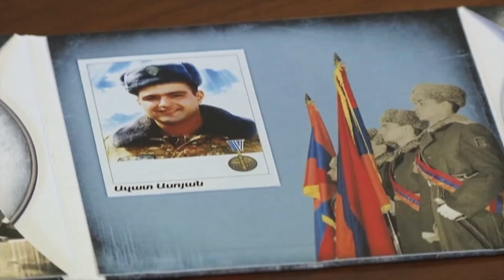Լույս ես, ի սրտե | ֆիլմ նվիրված Ռիտա Սարգսյանի վառ հիշատկին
Քեզ հիշելիս՝ պիտի ամեն անգամ արցունքներիս տակից նորից ժպտամ,
Չէ որ կյանքի ճանապարհներ դժվար
Ժպիտով հենց հաղթեցիր, անցար...
Вспоминая Вас каждый раз, улыбаюсь , слезы украдкой тая. Улыбкой своей преодолев дорогу жизни ты прошла!

Фильм посвящён светлой памяти Риты Александровны Саркисян